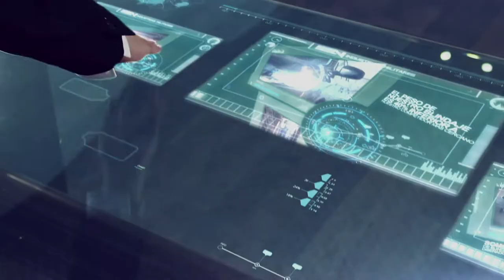IBN INDUSTRIAS MILITARES